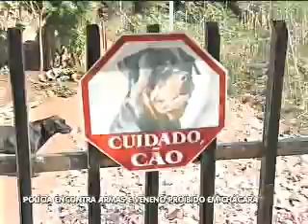Polícia encontra armas e veneno proibido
Balanço Geral